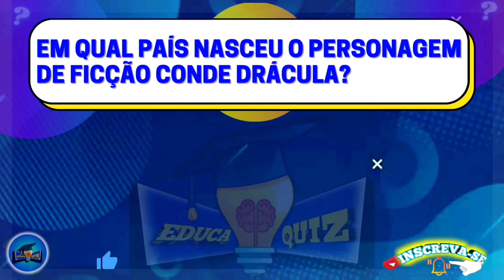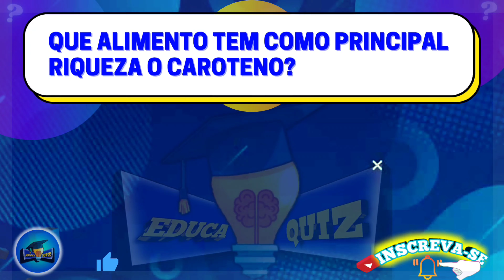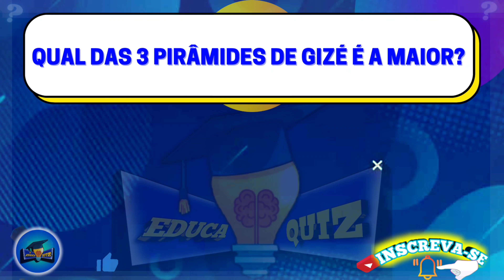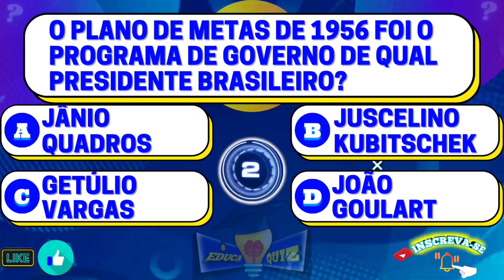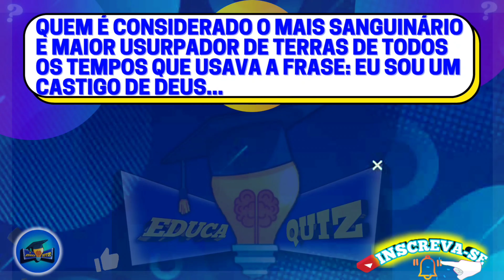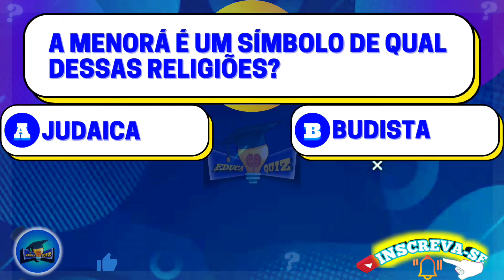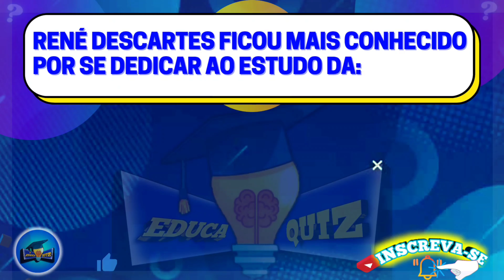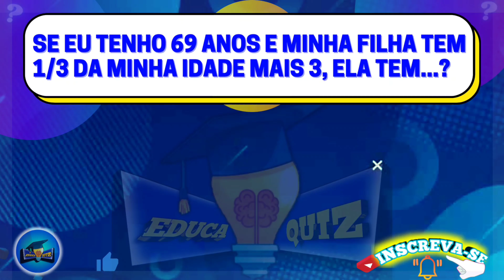📚 QUIZ CONHECIMENTOS GERAIS TESTE RÁPIDO №13 20 PERGUNTAS P/ TESTAR SUA INTELIGÊNCIA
📚 Quiz de Conhecimentos Gerais Teste Rápido N°13 Estilo Show do Milhão, 1001 Perguntas, The Wall, Quem Quer Ser Um Milionário, Passa ou Repassa, Mega Senha e jogos como Perguntados. Serão 20 Perguntas de Conhecimentos Gerais para Testar os seus Conhecimentos, Desafiar o seu Raciocínio, Exercitar a sua Mente e Desenvolver um Melhor Aprendizado.

Você estará ajudando a realizar um grande sonho da Família EDUCA QUIZ 🙏.

PERGUNTA BÔNUS DO VIDEO ANTERIOR:

 Em qual país nasceu o personagem de ficção Conde Drácula?

Resposta correta letra C ‐ Romênia.

No teste de hoje, será um Quiz com 20 Perguntas de Conhecimentos Gerais, contendo 4 alternativas e você terá 7 segundos ⏰ para responder corretamente a cada pergunta.

Você expandirá o seu Aprendizado.

PERGUNTAS:

1° O Obelisco de Luxor é uma milenar construção egípcia de 23 metros de altura que está sitiado em qual cidade da Europa?

2° Que alimento tem como principal riqueza o caroteno?

3° O século XIX é o período compreendido entre:

4° Qual nome se dá, a cirurgia plástica realizada na orelha?

5° Se um dia tem 24 horas, quantas horas tem 2 dias e meio?

6° Qual das 3 pirâmides de Gizé é a maior?

7° Qual é o nome da guerra entre Finlândia e União Soviética?

8° O plano de metas de 1956 foi o programa de governo de qual presidente brasileiro?

9° Quem pintou o quadro renascentista "A Primavera" ?

10° Os jogos olímpicos de 2004, foi realizado em qual das cidades abaixo?

11° Quem é considerado o + sanguinário e maior usurpador de terras de todos os tempos que usava a frase: Eu sou um castigo de Deus...

12° Qual parte da Biologia trata das águas doces e seus organismos, principalmente do ponto de vista ecológico?

 13° Segundo a mitologia Grega, qual nome dos lendários gigantes imortais com um só olho no meio da testa?

 14° Em que ano o Titanic afundou?

 15° A Menorá é um símbolo de qual dessas religiões?

16° Qual dessas alternativas não possui relação com a palavra "Lima" ?

17° O Rio Guaporé é divisa natural entre quais países?

18° René Descartes ficou mais conhecido por se dedicar ao estudo da:

19° Quando estamos em uma estrada sinuosa percorremos um caminho:

20° Complete a frase de Alexander Pope: Errar é humano, perdoar é...?

PERGUNTA BÔNUS

 Se eu tenho 69 anos e minha filha tem 1/3 da minha idade mais 3, ela tem...?

 Eaí... você sabe qual é a resposta da pergunta bônus? No próximo vídeo 📹 responderemos.

DEIXE NOS COMENTÁRIOS:

🤔 Quantas questões você conseguiu acertar e qual Cidade e Estado você está assistindo?

 ✅ SOBRE O CANAL :

 💡Olá, sejam muito bem vindos ao EDUCA QUIZ, um canal criado com o objetivo de melhorar o desempenho do seu raciocínio, manter a sua mente ativa, exercitando o seu cérebro, treinando a sua memória com as nossas perguntas, visando melhorar o seu Aprendizado.

 🤔 Se você gosta de testar seus conhecimentos e aprender enquanto se diverte, este é o seu canal.

📑 Nossos Quizzes apresentam uma grande variedade de temas : Perguntas e Respostas de Conhecimentos Gerais, Questões e Provas de Vestibular, ENEM, Concursos Públicos, Jogos de Perguntas e respostas estilo Show do Milhão (SBT), The Wall ( GLOBO ) e 1001 Perguntas ( BAND ),Perguntados, Quiz de Conhecimentos Gerais, Teste de Atualidades, Teste de Perguntas e Respostas,Cultura Geral, Português, Matemática,Ciências, Raciocínio Lógico, Biologia, História do Brasil, Atualidades, História,Geografia,Entretenimento,Retrospectivas, Estudar pra provas e etc.

🫂 Venha fazer parte da família EDUCA QUIZ ❗